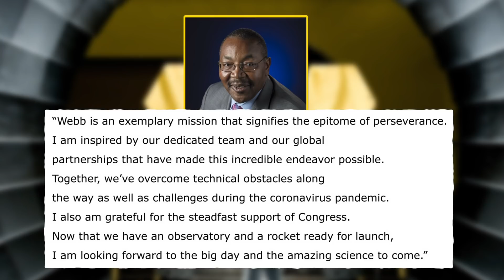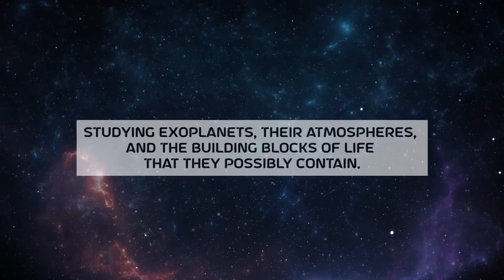James Webb Telescope Final Update Before Launch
We’ve waited decades for this day, and now we’re on the verge of only waiting a few more months to witness history nearly three decades in the making.

Recently NASA made headlines by finally announcing the tentative launch date of the James Webb Space Telescope. The announcement made it clear that the 2020s are shaping up to be the decade of space exploration on a level unseen since man went to the moon. We’re on the verge of seeing over 13.5 billion years back in time to see things scientists, astronomers, and human beings have only ever dreamed of seeing.

So is it really happening? Is the James Webb Space Telescope finally about to break through the atmosphere to a world beyond our own?